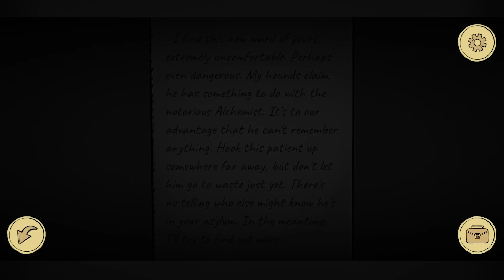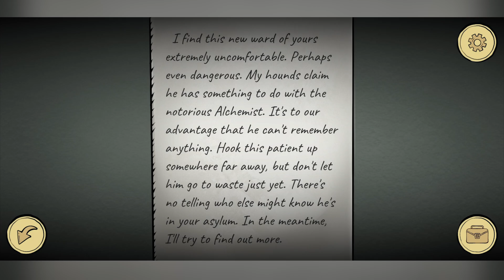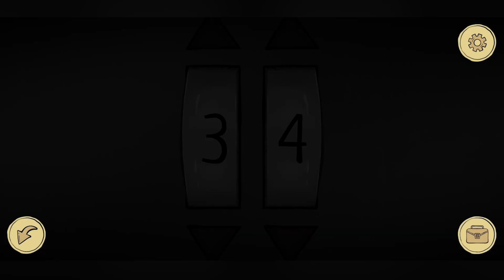STRANGE CASE 2: ASYLUM - Mobile madness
You wake up in an asylum. Bandaged. No memory. No idea how you got there or what happened to you. Though that may be a typical Saturday night for some, in this instance it's a descent into a creep point-and-click world where everything is a clue waiting to be uncovered.